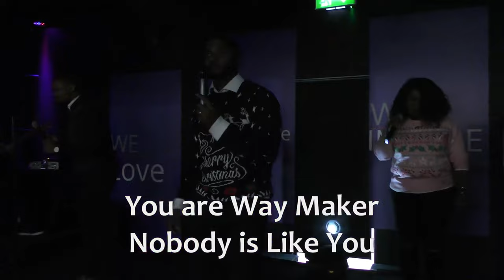Nobody Like You | Ft. Jonathan Nurse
Cover song of 'Nobody Like You' by  @MOGMusic  cover led by Jonathan Nurse with the worship team at  @LICFUK (life International Christian Fellowship)

Big thank you to the amazing worship team/Band (Instagram's below):
Jonathan (Alto) @_jsznurse
Natalie (Saprano) @mrsprim47
Minister Michal @mmhmusic
Claudy (Tenor)
Precious (Alto)
Benedicta (Alto)
AJ (Drums) @mrhayford84
Brian (Keys) @brilly.beatchef

LICF Music is bringing you praise and worship sets that project the powerful message of the Gospel.

At LICF our focus is on reaching out to the people of the city with the good news of the Gospel of Jesus; building families, marriages and restoring relationships. Bishop Maddix believes that no matter how hard we try to avoid it, sometimes we're going to be faced with a difficult situation. It can be a death in the family, a financial crisis, a troubled child or a spouse who wants out. These and other life pressures are addressed through a variety of ways at LICF. The Ministry is committed to building people of purpose and passion, maximising their potential to become "Winners in Life" by the grace of our God.

Follow @LICFUK on Instagram
Like LICFUK on Facebook